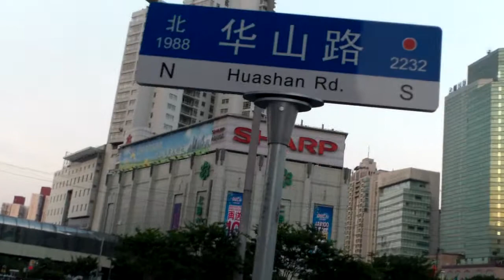Xujiahui, Shanghai China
A short video experience of Xujiahui shopping district in Shanghai China. Malls include Grand gateway Plaza, Orient SHopping Center and much more!